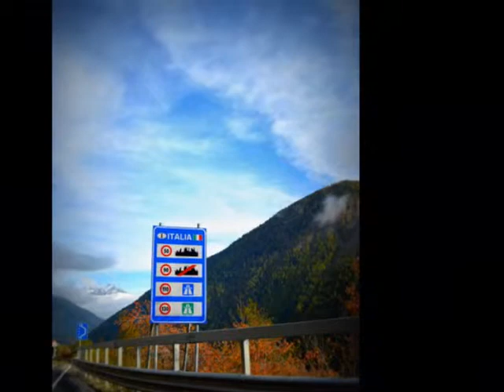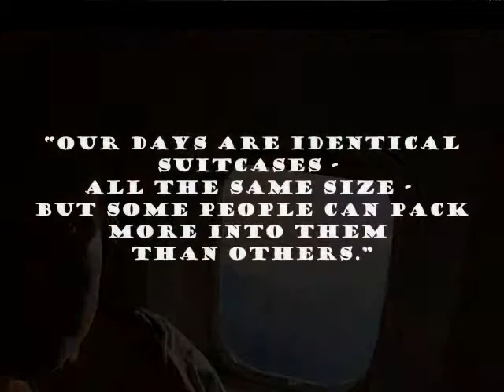Italy 20-25Oct. 2013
How did i fell in love with Italy.